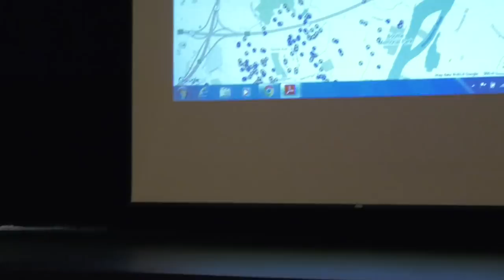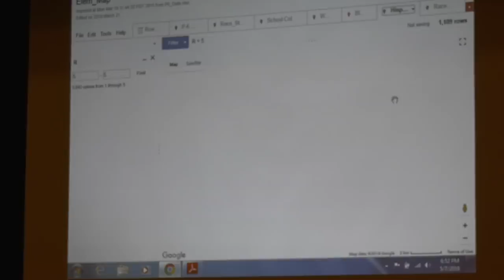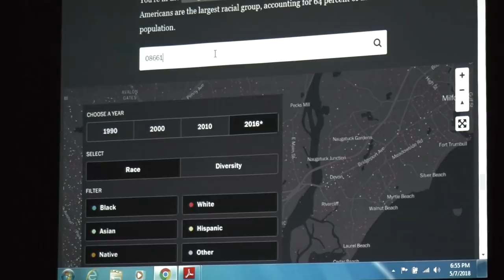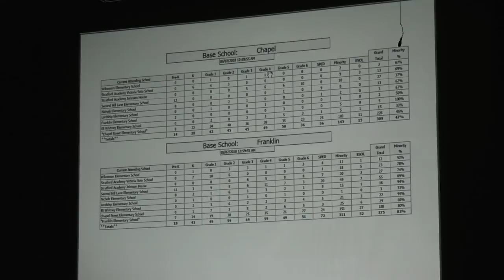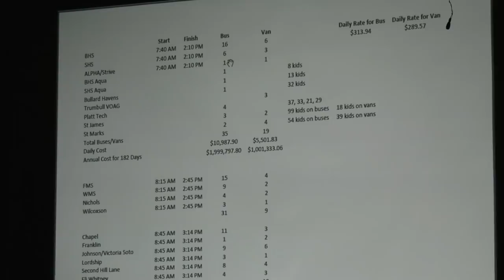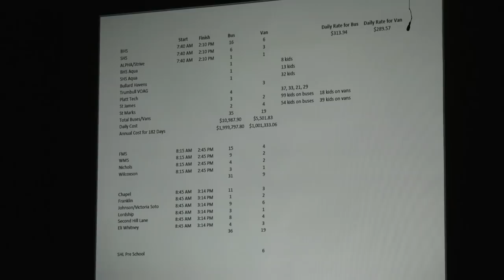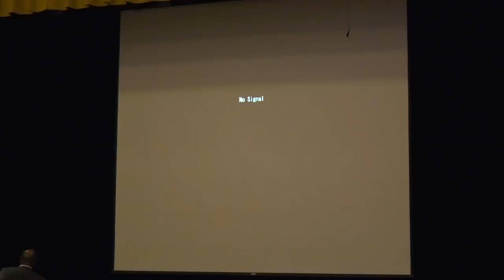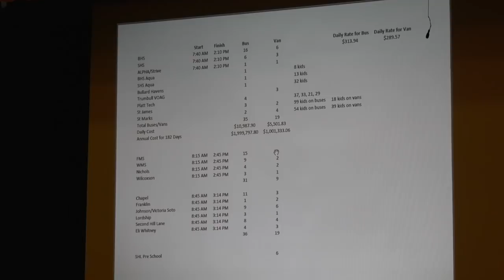SBOE PRESENTATION MAY 7, 2018